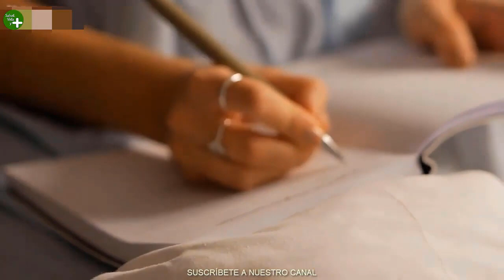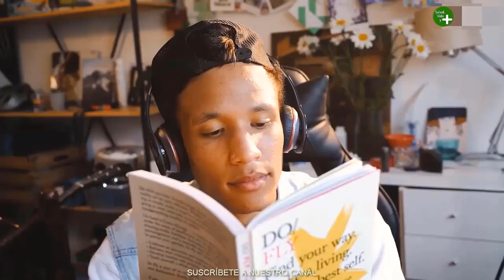🔴6 CONSEJOS NECESARIOS PARA MANEJAR EL ESTRÉS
A pesar del estrés, conocer estos 6 consejos te ayudará a salir adelante.